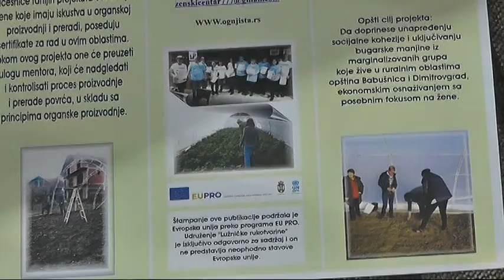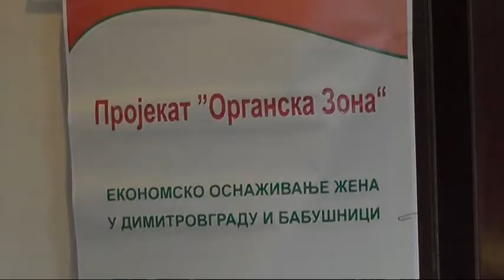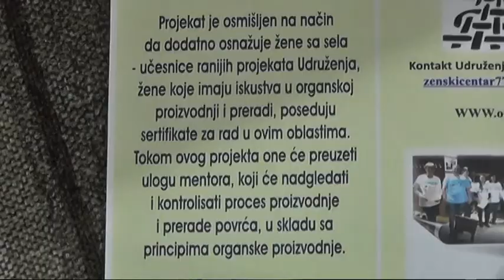PROJEKAT ''ORGANSKA ZONA'' U BABUŠNICI I DIMITROVGRADU